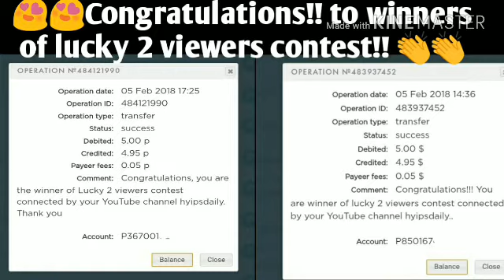Get 10 Rubles for Free! Earn unlimited RUBLE with Hyipsdaily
Hello friends, we are here to help you to Earn online sites for free & investing! We providing a hyip site and updates with payment proof..  All thing you have to do is simply trust us and if you are interested, you can invest invest through the sites which we are shared in our channel..

 NOTE: ~ THESE ARE HYIPS SITES!  THERE IS AN HIGH RISK ON INVESTING IN THOSE SITES AND CHANCES TO LOOS YOUR MONEY.  WE ARE SHARING ONLY THE SITES WHICH ARE REALLY PAYS YOU..  YOU CAN SEE THE PAYMENT PROOF IN ALL MY VIDEOS..  AND WE NOT FORCING ANYONE TO INVEST IN THIS SITES..  INVESTING IN THIS SITES ARE YOUR OWN RISK &  WE ARE NOT RESPONSIBLE FOR THE LOSSES.

Payment system: payeer is mandatory.
To invest in new ruble Investment sites 2018 all need payeer I'd. If you don't have a payeer account have it one by clicking this

Here you can find a videos which really pays you. We post a video of trusted investment sites with its Payment proof.. You can see a payment proof in each & every video that we posted in our channel